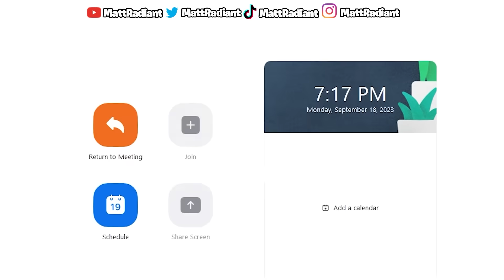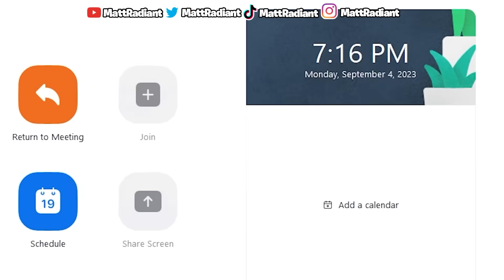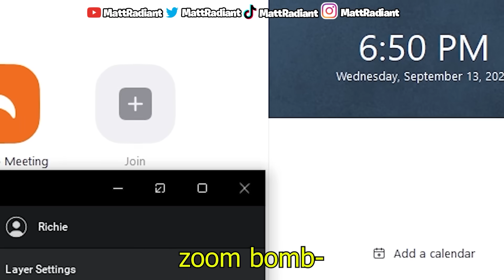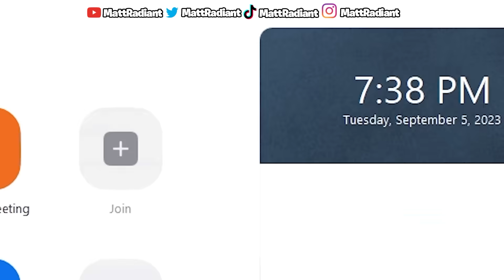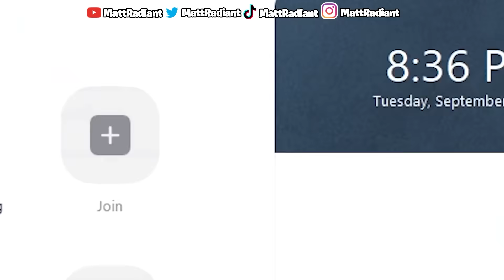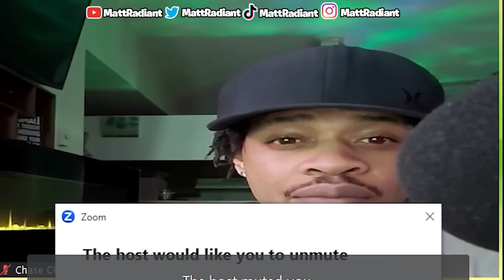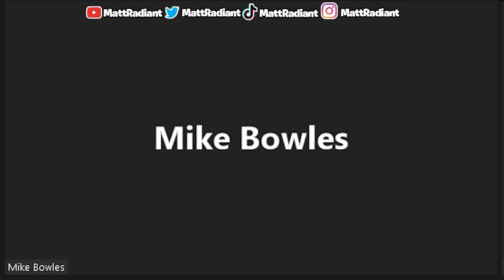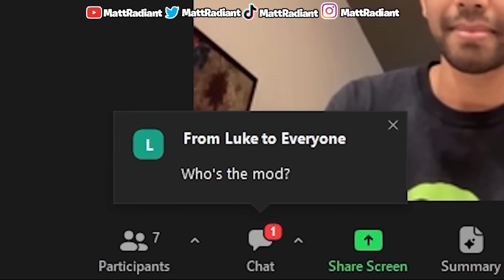Karens RAGE at FOUL "Game is Game" Zoom Trolling! (LifeandScars)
This is Part 2 of me going into Online Zoom Classes and trolling using clips of Life And Scars!

Be sure to check him out here! @lifeandscars  show him some love and tell him he needs to grind so he can get that 100k!

💚 Follow me on Kick to be in my streams and future vids!